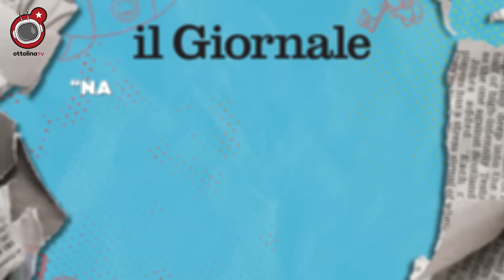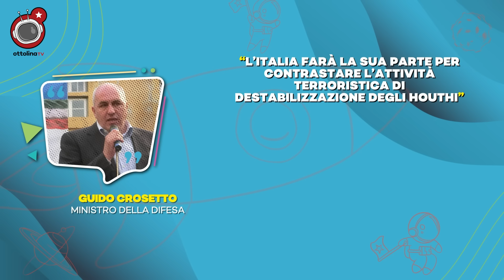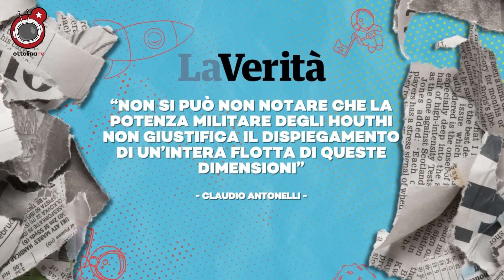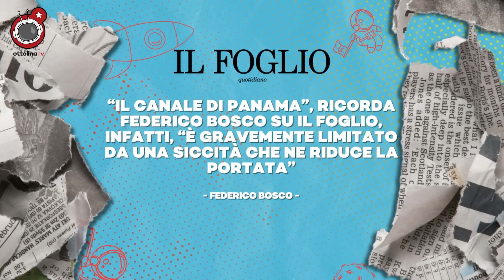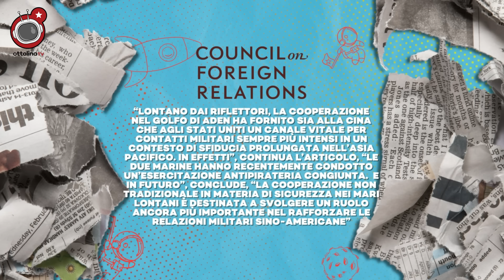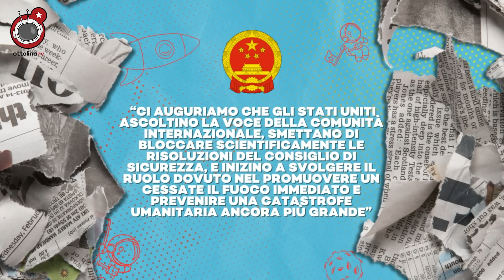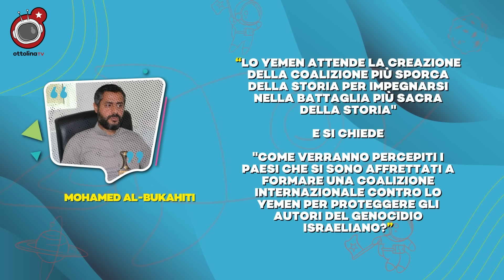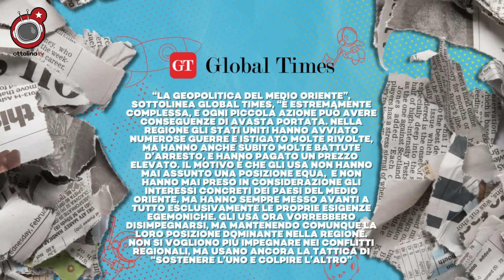ITALIA IN GUERRA: da Hitler a Netanyahu l’Italia è sempre al fianco del colonialismo più feroce